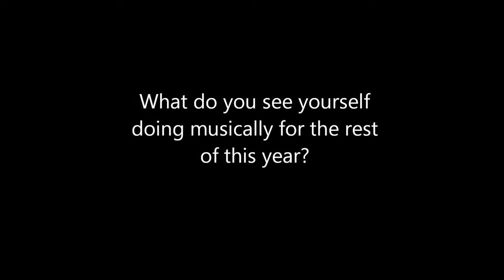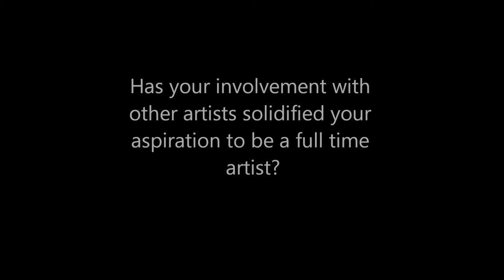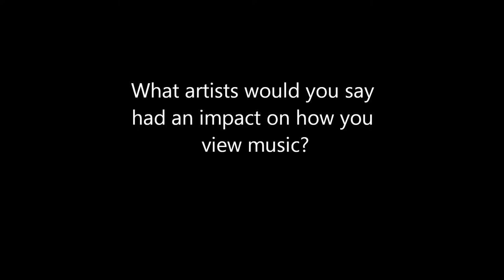DGK: In Depth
whendidyoufallinlovewithhiphop.com got to catch up with Wellington based rapper DGK, and he talks to us about future plans for his music this year, other New Zealand artists along with more!